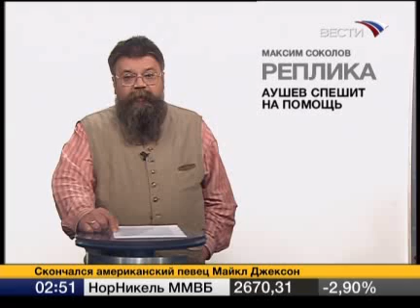Аушев спешит "на помощь". Реплика Максима Соколова